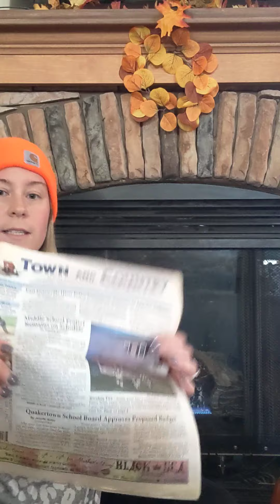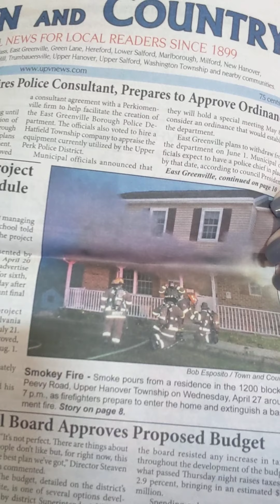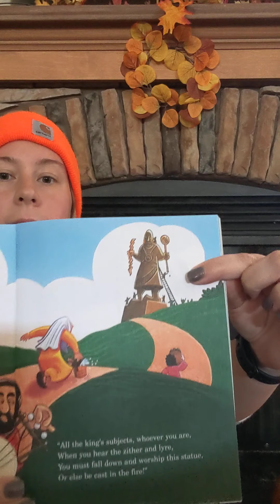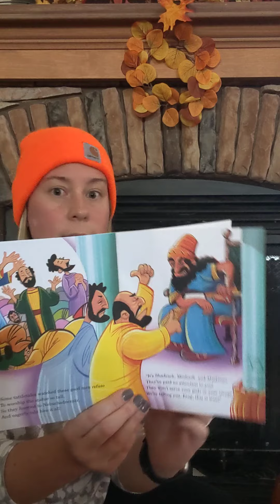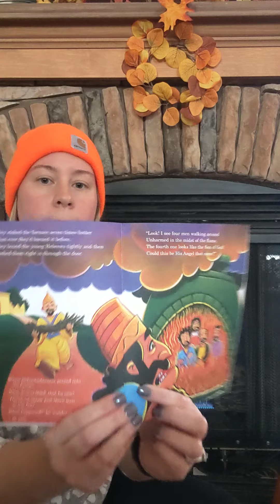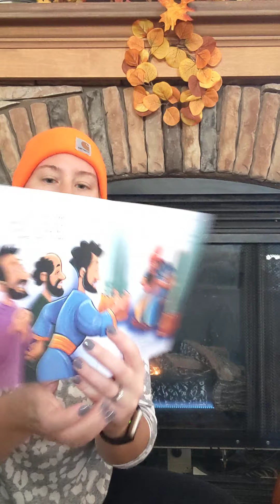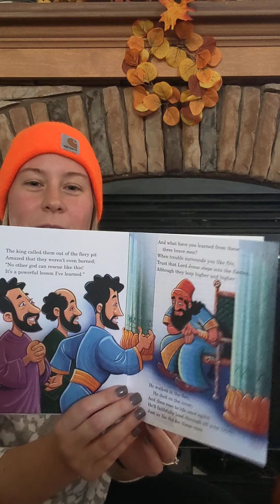11-4 Preschool Morning Prayer